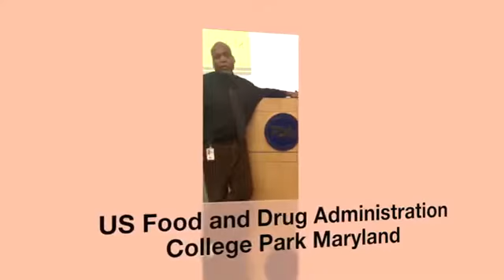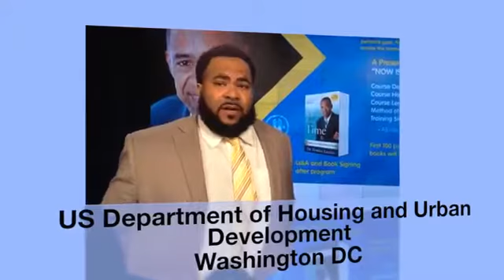Robert Lemon: "Dr. Lemon Government Agencies testimonials"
Award winning Speaker,Best Selling Author,Named a Man of Power,Prestige and Prominence.Experience the Passion. Feel the Power. Live the Purpose Hire Robert to speak at your next event.